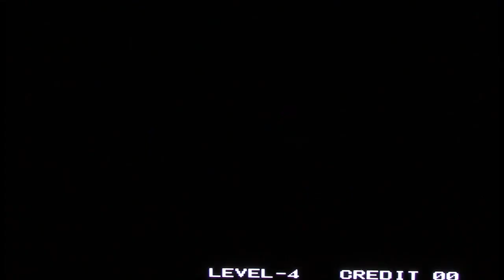Neo-Geo Classics 006 - Fight Fever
Now we're talking.